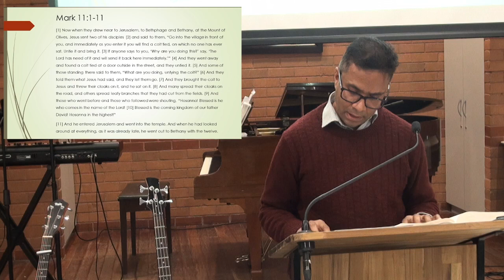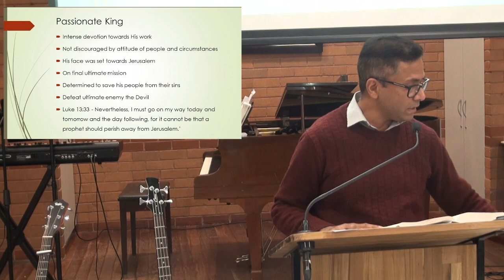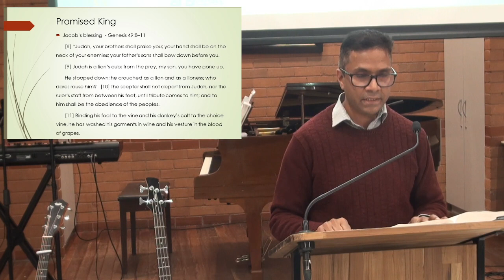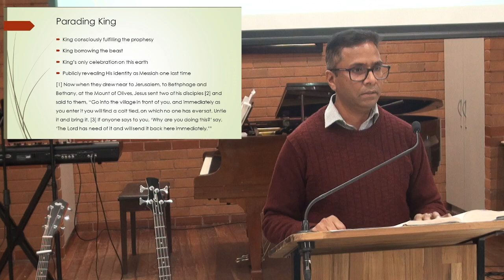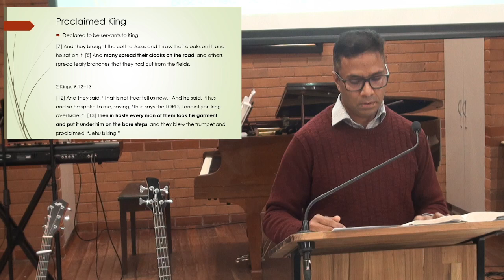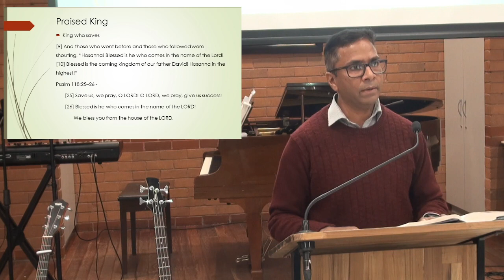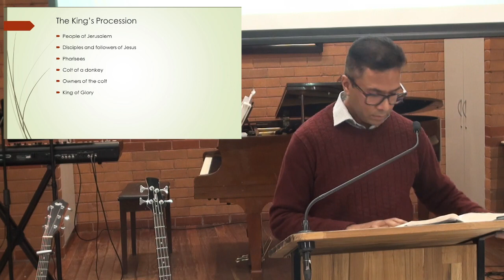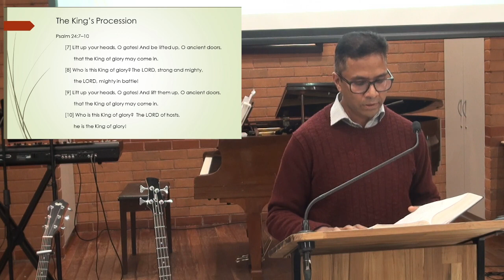Mark 11:1-11 - The King’s Procession